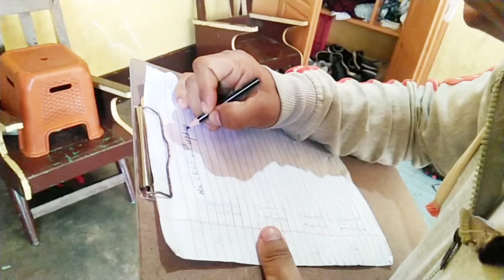Shong dor tang 10 tyngka😂😂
😂 Get ready to unleash the laughter with our latest video, "Epic Moments in Comedy!" 🎉 This hilarious compilation features side-splitting bloopers, outrageous fails, and funny skits that will have you rolling on the floor! Let’s spread the laughter! ✌️😂🔥